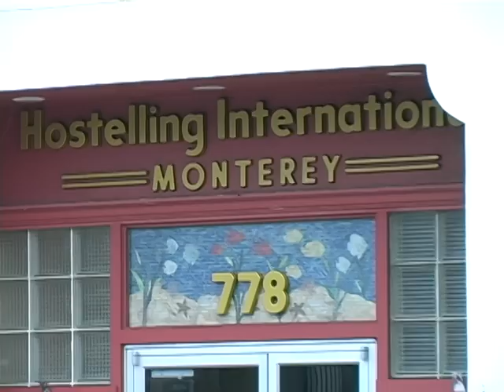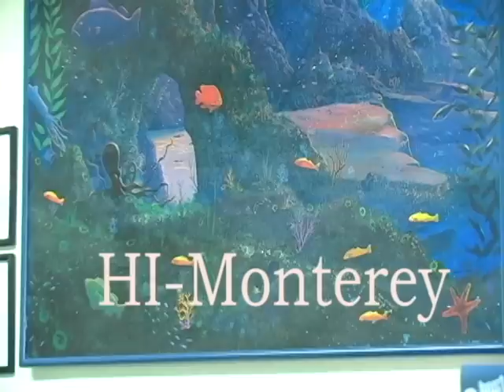Hosteling International - Monterey, California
The hostel in Monterey, California is a wonderful place to stay.  It is convenient to Cannery Row, Fisherman's Warf and walks along the Pacific Ocean.

The staff is warm and friendly.  You can meet fellow travelers from around the world, sharing stories and smiles.

Lodging is affordable and comfortable.  It is one of my favorite places to stay in Monterey.

Film by ZayCreative.com.  Music by EVP, Eric Van Patten.